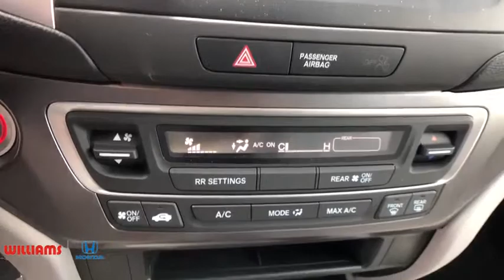2019 Honda Pilot Elmira, Corning, Watkins Glen, Bath, Ithaca, NY HT9701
modern steel metallic New 2019 Honda Pilot available in Elmira, New York at Williams Honda. Servicing the Corning, Watkins Glen, Bath, Ithaca, NY area.

Williams Honda
945 County Road 64

This 2019 Honda Pilot LX in modern steel metallic features: AWD 6-Speed Automatic 3.5L V6 24V SOHC i-VTEC18/26 City/Highway MPGRemember, for the best online experience you can get, shop WilliamsHonda.net.